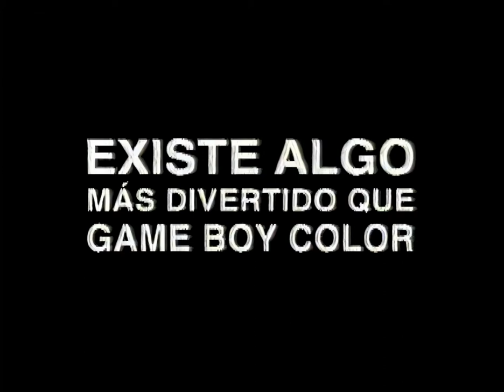Anuncio - Super Mario DX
Anuncio de "Super Mario DX" emitido por "Club Disney" en Tele 5.
Remasterizado por Jarkan.